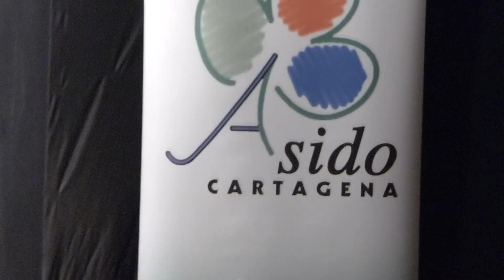I Gala Flamenca Asido Superacción en La Unión.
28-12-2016. Actuación de Andrés Navarro y Pablo Barrionuevo en el centro cultural Asensio Sáez de La Unión (Región de Murcia).